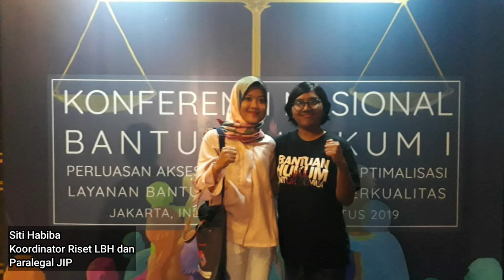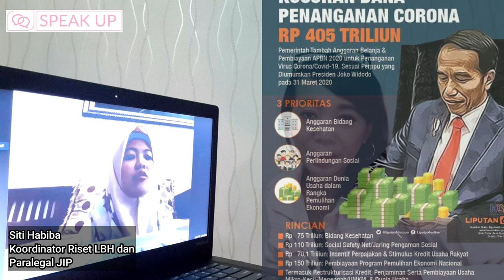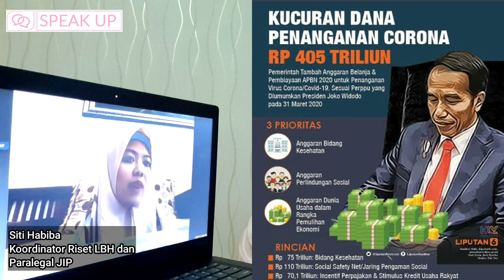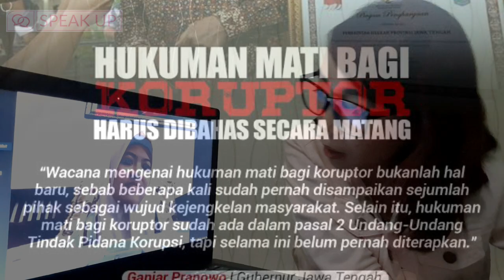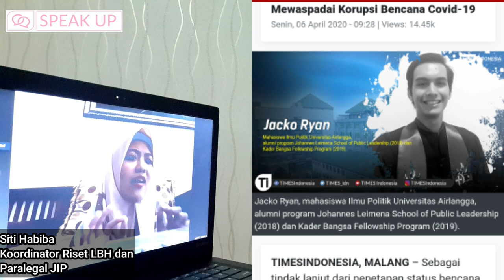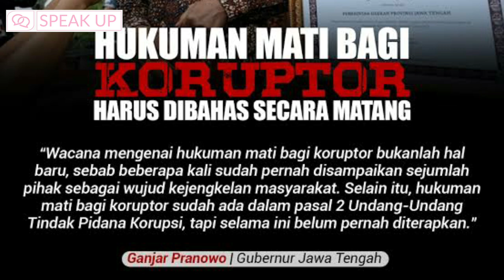Dampak Virus Corona Rumah Sakit Tolak Orang dengan HIV AIDS Konsultasi?? Serius???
Kembali membahas seoutar isu HIV AIDS dan Virus Corona.
Di beberapa RS ada yang menolak orang dengan HIIV AIDS untuk berobat... alasannya yakni social distancing..
pengen tahu selengkapnya??